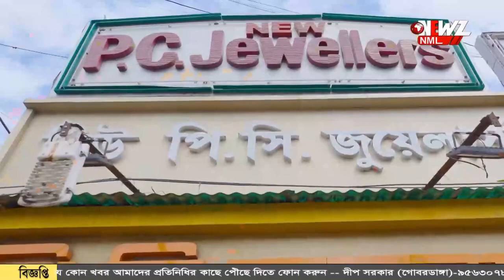'বাগদায় বিজেপির সুযোগ্য প্রার্থী দেওয়া হবে' জানালেন শুভেন্দু ।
'বাগদায় বিজেপির সুযোগ্য প্রার্থী দেওয়া হবে' ঠাকুরনগরে জানালেন শুভেন্দু অধিকারি। প্রার্থী হবার পর বিশ্বজিৎ দাস কে নিশানা। অপপ্রচার বলে ওড়ালেন সুব্রত ঠাকুরের দলত্যাগের জল্পনা।